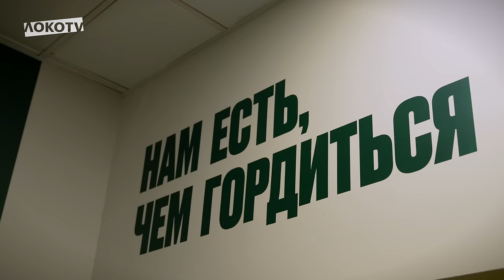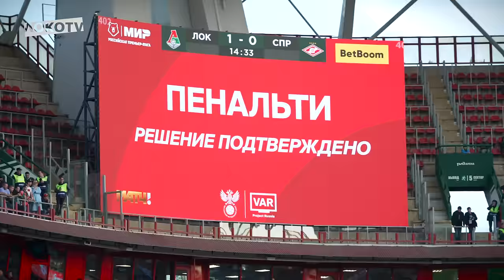LOKO LIVE с дерби со «Спартаком» | Триумф Самошникова, Баринов с сыном, милота от Воробьёва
В новом выпуске с первого домашнего дерби сезона со «Спартаком»:

● Диалоги с красно-белыми перед игрой
● Поздравления для Пашинина и Тикнизяна
● Сыновья Баринова и L'ONE
● Первый дубль Самошникова
● Особенное празднование Воробьёва
● Подсказы Галактионова и реакция скамейки
● Громкая поддержка на «РЖД Арене»
● Эмоции после финального свистка